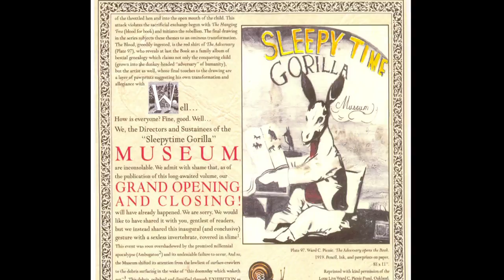Tony Levin: Piece 2: Sleepytime Gorilla Museum's Sleep is Wrong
For more "pieces" from various musicians visit threepieces.org
"Sleepytime Gorilla Museum does things we never dreamt doing in [King] Crimson or any band I've been in"
In the Three Pieces project, Tony Levin, one of the most legendary bass players in the history of rock music, talks about one of his most favorite pieces of music, Sleepytime Gorilla Museum's track Sleep is Wrong.